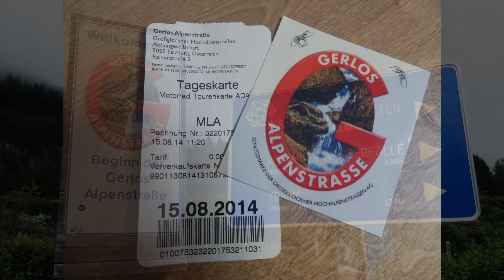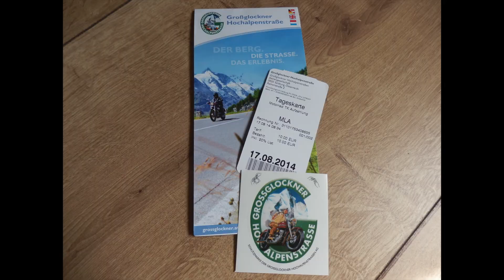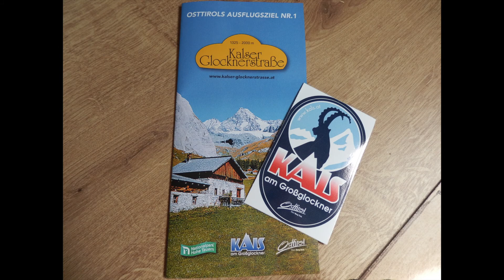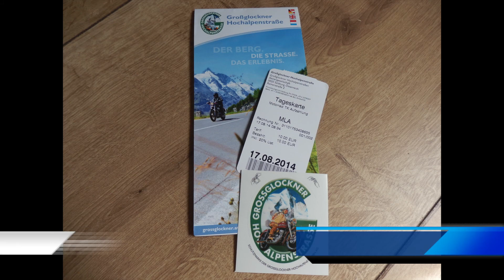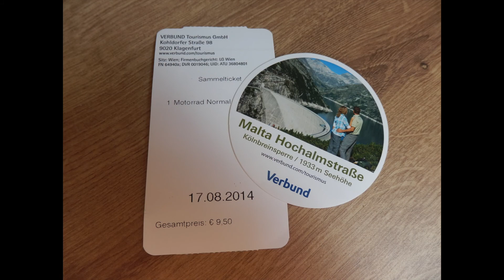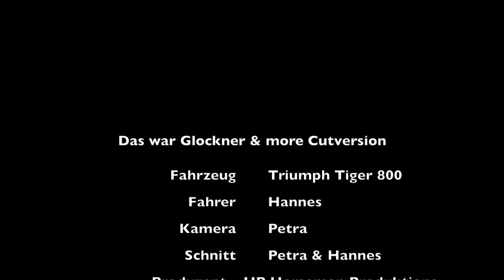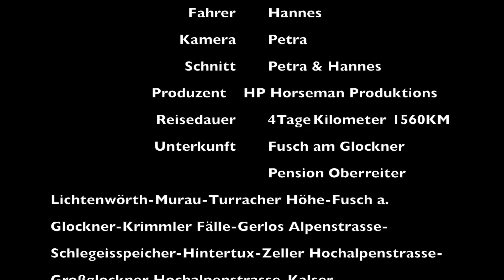Triumph Tiger 800 Glockner & more 1-4 Cutversion